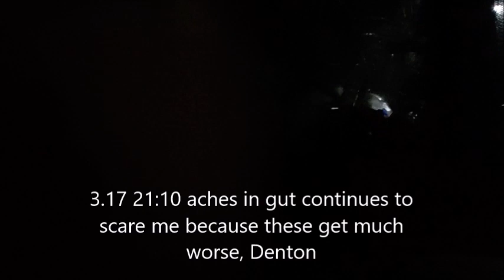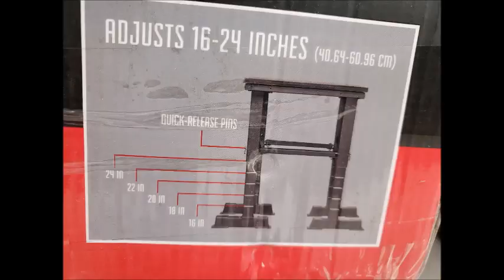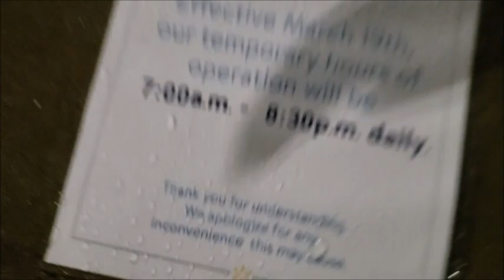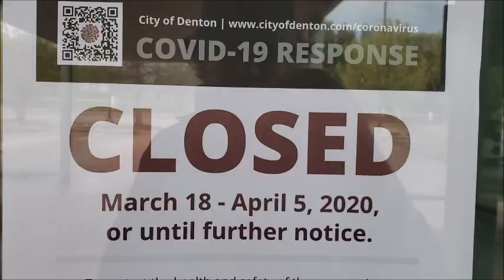My New home in Denton, Texas; for Corona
3.17 11:07 back exercise in between
computer, Denton 3.17 18:21 complaining about a small
inflammation in middle gut, Denton  3.17 18:21 drive back to walmart
denton 3.17 19:41 Minnie Winnie returned as
neighbor in Walmart parking lot
Denton 3.17 21:10 aches in gut continues to
scare me because these get much
worse, Denton 3.17 21:51 Neosporin stolen at
Walmart, Denton 3.18 4:15 early morning comments
about the thunder in Walmart parking
lot Denton 3.18 4:30 Rain stopped my plans for
getting on my feet, Denton 3.18 4:30 flint striking, Denton 3.18 11:01 onions and catfish are a mess 3.18 11:01 eating the catfish onion meal 3.18 13:13 picnic table backbend
stretches straighten out the upper spine 3.18 19:06 Walmart only had these
gingers left to sell on this day 3.18 19:13 does this virus only affect
humans 3.18 19:44 I need a plyometric box. This
one is too heavy and expensive, Denton 3.18 21:33 bag and wind made it move
like an animal, Denton 3.18 23:55 shopping cart rolled 20 MPH
past my car, Denton 3.19 0:04 thunder rolls right over me on
many nights, Denton, Texas 3.19 0:20 wind was nearly at tornado
levels, Denton 3.19 0:28 the start of more reduced
hours, Denton 3.19 0:38 weak wifi on side of Walmart
allows me to sit in my car, Denton 3.19 0:43 going to be an extra long
night at Walmart, Denton 3.19 0:51 weird laying in the car
changes my posture, Denton 3.19 8:22 Walmart is not running out of
catfish, Denton 3.19 9:15 toasted muesli is pretty good,
Denton 3.19 9:31 toasting muesli improves
raisins taste, Denton 3.19 9:43 Garmin didn't know that
Windsor has major construction,
Denton 3.19 10;00 library closed to April 5,
Denton, Texas 3.19  11:08 Christmas and Holiday
closures have trained me for Corona,
Denton 3.19 11:15 This is my new base, Denton 3.19 11:16 I don't want to look
suspicious taking electricity, Denton 3.19 11:22 I watch the Park Manager
lock the bathroom doors, Denton 3.19 11:23 I was afraid he might close
the parking lot gate, Denton